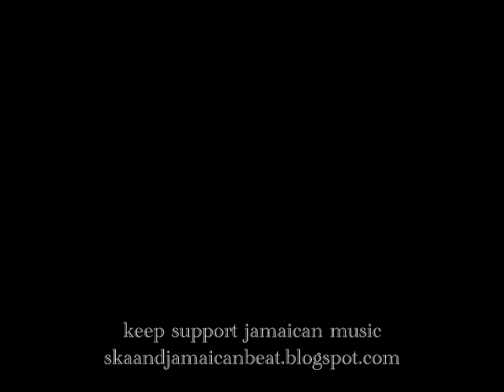The Upsessions - Hold Your Whining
Great ska band.

keep support jamaican music though out the world..